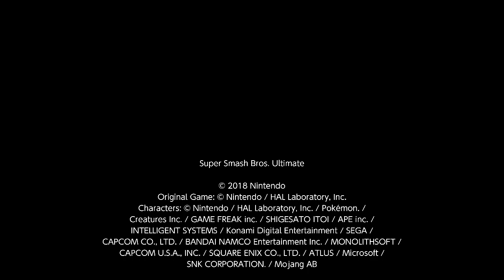Super Smash Bros. Ultimate: The Ultra Smash Showdown!